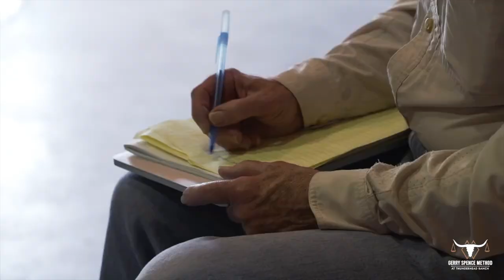Who Has Gerry Spence Chosen to Carry On His Teachings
Gerry Spence names top trial attorney Joseph Low, as his successor to carry on his illustrious trial skills institution, the Gerry Spence Method at Thunderhead Ranch.